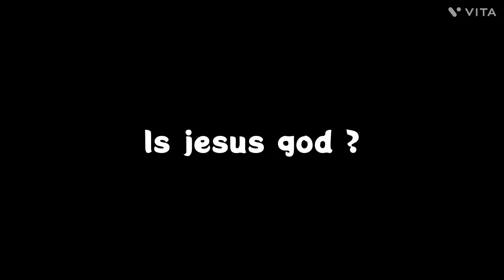Jesus is not god he is messenger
Jesus is messenger sent by god like all other messengers